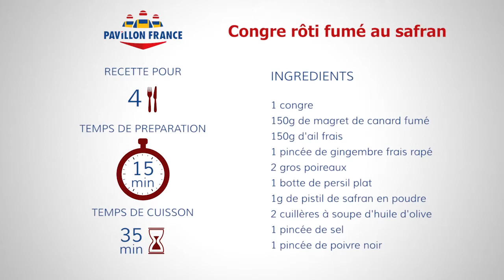Congre rôti fumé au safran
Pavillon France vous propose des recettes simples et savoureuses à base de poisson frais. Retrouvez plus de recettes & d'astuces sur pavillonfrance.fr !